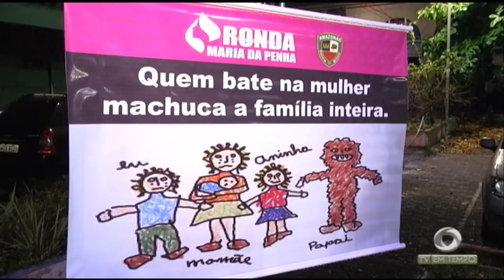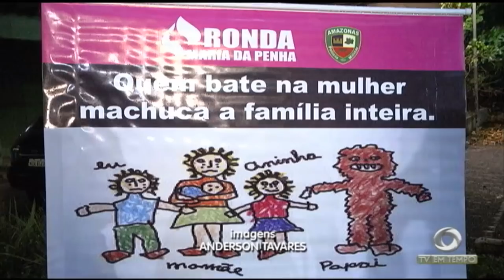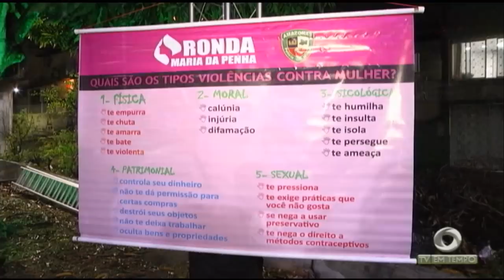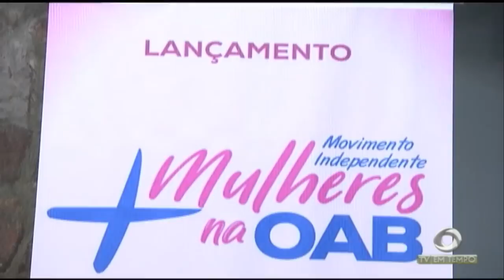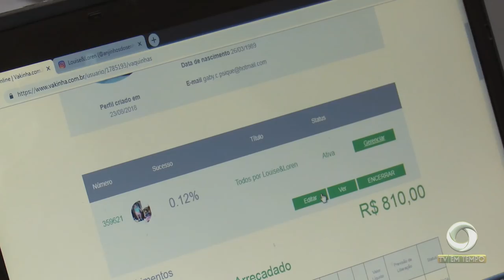Boletim Em Tempo (12.10.2018) Manhã